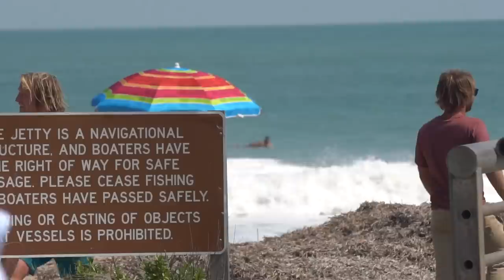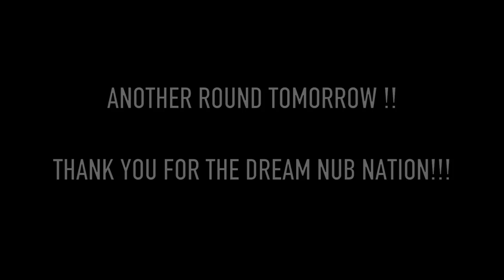SOLID FLORIDA BARRELS at SEBASTAIN INLET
What's up NUB NATION!! Today we scored some solid surf, full on Florida barrels at Sebastian Inlet state park here in Central Florida. The Winter Storm Riley surf forecast was a little bit under what it had claimed to be for FL, but we still found the surfing dream. More surf tomorrow I hope you guys are stoked!! THANK YOU!!! - Love Ben

Wind Marching For Rain - Puddle of Infinity

Surfing Lama - Bird Creek

Oceans - Text Me Records / Bobby Renz

Catch a Wave - Everet Almond

Double Agent - Everet Almond

Punk in Donuts - Hang Dixit

Introspective Spacewalk - Asher Fulero

Mariachiando - Doug Maxwell